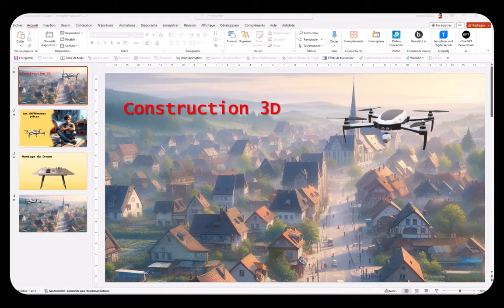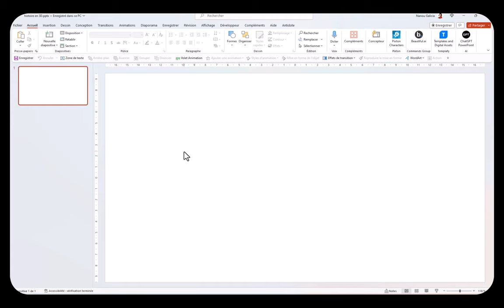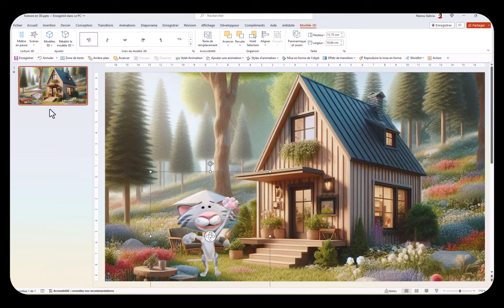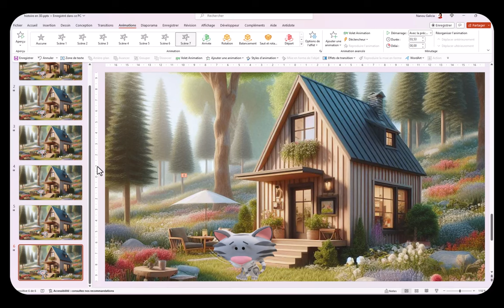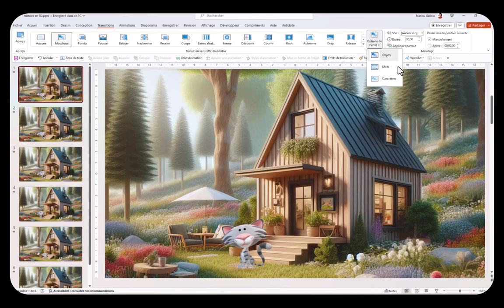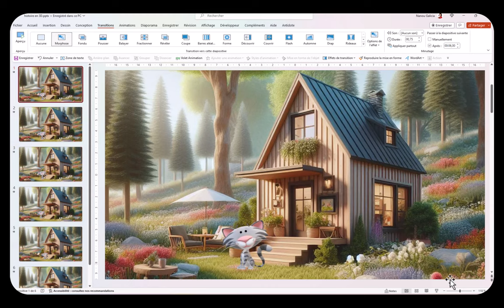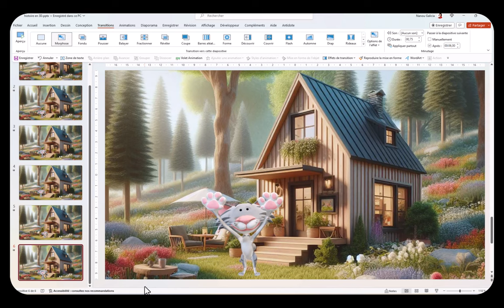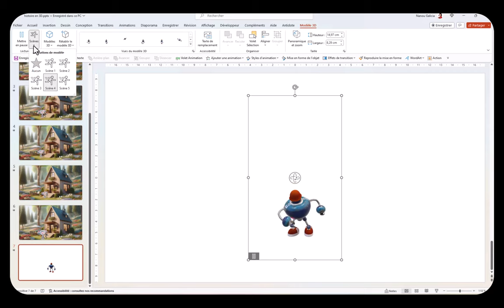Présentations PowerPoint avec animations 3D, c'est ouf !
Faire de présentations avec des personnages animés en 3D, c'est très simple avec PowerPoint. Les animations étant déjà incluses dans les personnages 3D, il faut juste s'occuper des transitions. Fastoche !